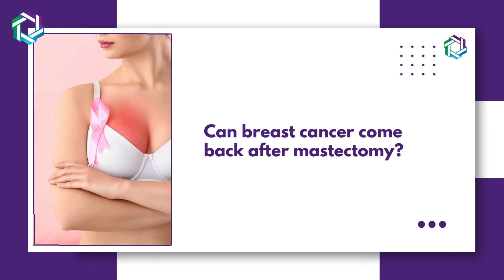Can Breast Cancer Return After Mastectomy? | The Mastectomy Procedure | Dr Jay Anam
In this video, Dr. Jay Anam (Breast Cancer surgeon, Mumbai) will help us understand if breast cancer can recur after mastectomy.

0:40 What is a mastectomy in breast cancer?
A surgical procedure to remove the entire breast.
We excise the affected area of the breast, either by removing the entire glandular tissue or the underlying muscle or by conducting a skin-sparing or nipple-sparing mastectomy.

Depending on the severity of the disease, we either do axillary clearance or sentinel node biopsy to address nodes.

1:25 Can breast cancer recur even after a mastectomy?
Unfortunately, patients with aggressive forms of breast cancer occasionally have a chance of cancer recurrence even after mastectomy.
For patients with breast cancer, it is crucial to remember that follow-up care is still necessary to prevent cancer from returning.

Expertise
-Aesthetic Breast Surgery for benign breast tumors.